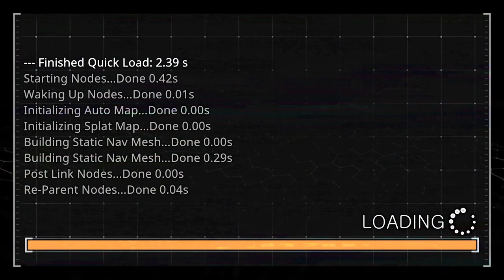Prodeus Early Access [5F] Forging Ahead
So maybe I was right to begin with about the length. That super shotgun felt great. Cleared up all the concerns I had with the base weapon. The bindings were a bit janky, but they'll probably figure that out by the full release.

The Prodeus early access build was great. Way more impressive than a certain other early access FPS game I've played. The guns variety was great, and the levels were well designed. I only had a few complaints: the environments were quite bland, and there were often too many of those slow zombies ambling around. You don't need to fill up your arenas with filler enemies! Still, a good time. I'll probably pick it up when it releases (the odds of it aligning with a current game pass sub seems quite low).

00:00 Meltdown
11:30 The Forge
26:10 Ammo Cache